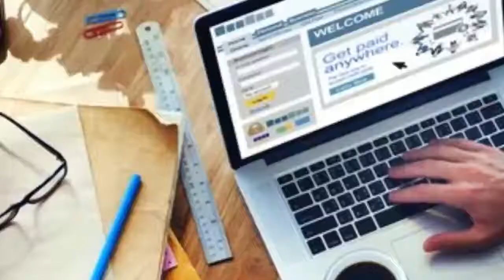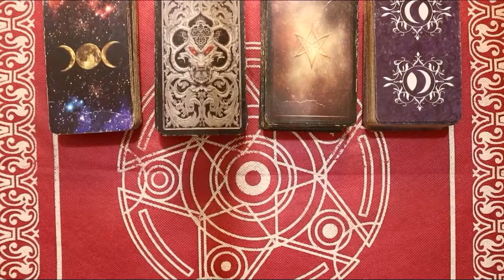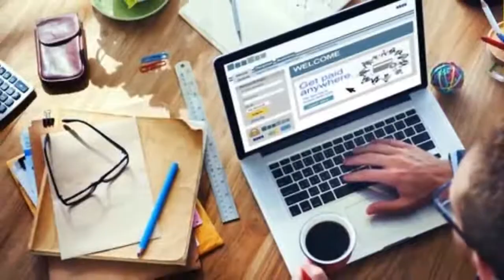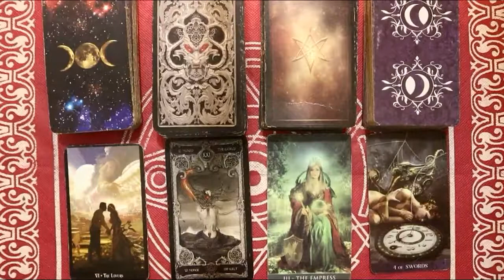Ramalan Zodiak Pisces Hari Ini Minggu 20 Februari 2022 Asmara Karir Usaha Bisnis Kamu!